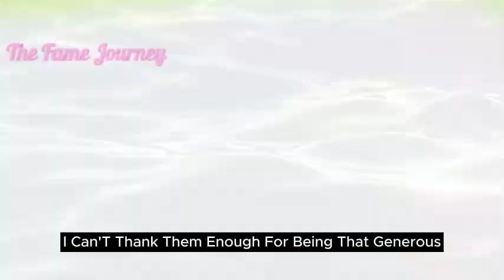Can You Believe It? Kylie Kelce's Jacket Fetches $100k! What's the Mind-Blowing Story?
Welcome back to The Fame Journey,  today, we've got a story that's as astonishing as a last-minute touchdown. Kylie Kelce, wife of Eagles center Jason Kelce, recently opened up about the jaw-dropping moment when a vintage Eagles jacket, signed by her, sold for a whopping $100,000 at auction. And here's the kicker – it all went down in a bidding war between none other than Rob McElhenney and his wife, Kaitlin Olson!